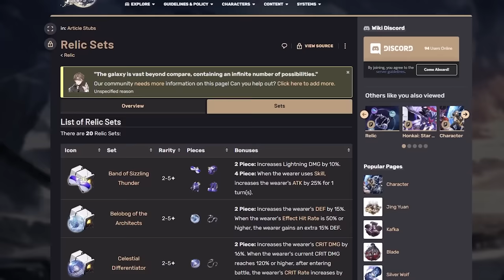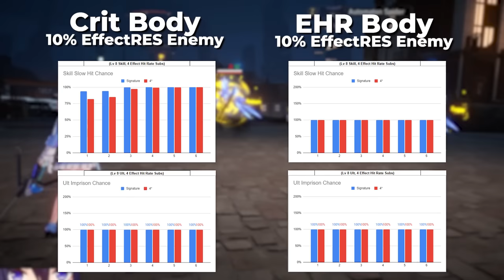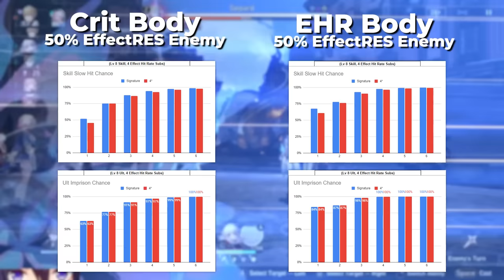DON'T BUILD HIM WRONG! Best Welt Guide & Build (Best Relics, Teams & Lightcones) - Honkai Star Rail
0:00 Introduction
1:01 Why Welt is BROKEN
5:15 Best Relics for Welt
7:00 Why NOT Effect Hit Rate
8:13 Effect Hit Rate vs. Crit Explained
9:43 Best Relic Stats & Planar  (SPEED vs ATK%)
11:10 Best Light Cones for Welt with Math
13:37 Best Teams & Team Building Tips
21:52 He's Insane with Eidolons (Overview)